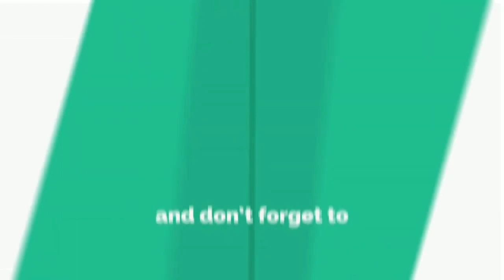मुहर्रम की रंग में रंगा सिंहेश्वर, हजारों की संख्या में जुलूस में शामिल हुए लोग, देखें वीडियो